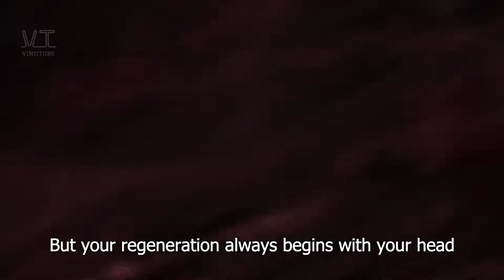Top 10 One Punch Man Moments Saitama Top 10 Saitama Punches One Punch Man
One Punch Man Top Moments  Top Saitama Moments | One Punch Man New Saitama

This video is in Creative Common Video Section on YouTube. Reuse allowed.

Chibi Kawaii Anime [CK ANIME] Welcomes you to the awesome world of anime.
Find Anime related videos which includes  AMV,  Anime tiktok,
Anime movie, Anime Memes,  Anime Fights, Anime Moments and more!
Manga Collection is something to watch out for!